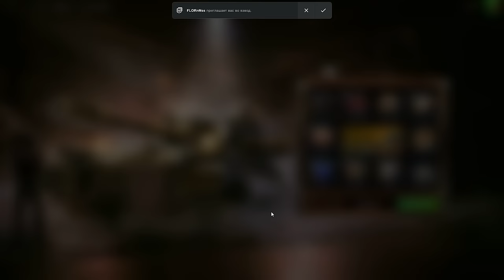💥Объект 268/4 в Рулетке💥КРУТИ ОСТОРОЖНО в WoT Blitz 2024 | WOT-GSN